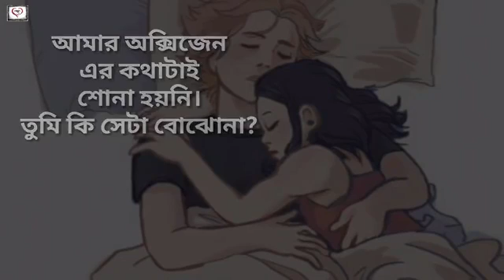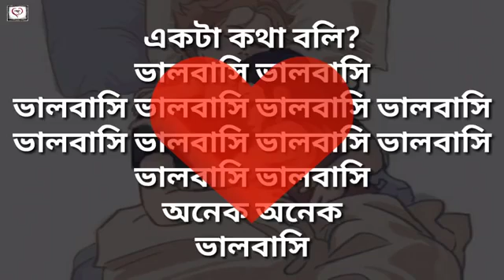4 December 2018